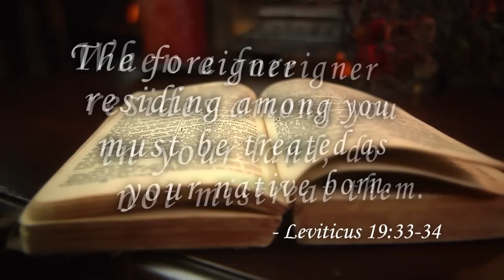What Kind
The New American PAC has produced this :30 second television commercial which will be broadcast in 4 major media markets in Texas on the eve of the 2014 primary election.